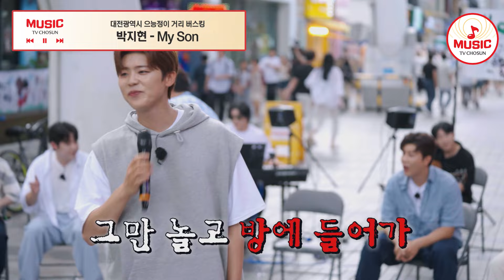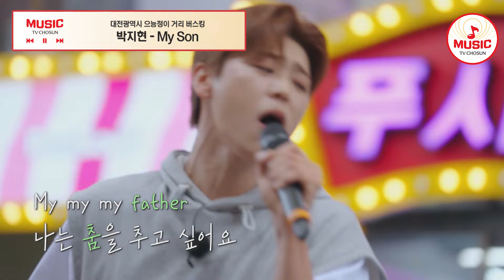어릴 적 부모님의 사랑이 담긴 잔소리가 추억으로 떠오르는 노래 박지현의 'My Son'♪ 산따라물따라딴따라 TVCHOSUNMUSIC (TV CHOSUN 240810 방송)